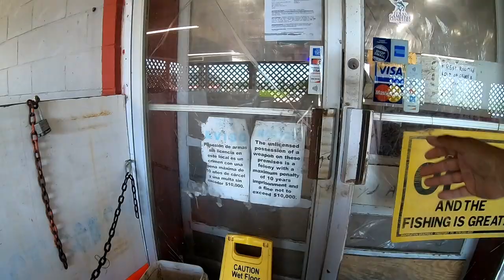Fishing Texas City Dike with Fam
I got an invite to fish the TCD with my Brothers from another Mother and friends. I got out there late and they didn't have fresh crabs but I grabbed what they had and headed out to meet up. Texas Dike is always a fun family place to fish and hang out.

Music found in YouTube Library
Track: 6 Shots
Genre: Alternative & Punk
Mood: Angry
Artist: NEFFEX